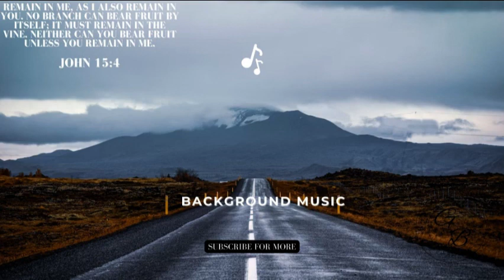1 Hour of Relaxing Piano Music to Help You Study, Relax, Pray , and Sleep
1 Hour of Relaxing Piano Music to Help You Study, Relax, Pray , and Sleep

Relaxing piano music is excellent for praying, completing homework, or as background music at work. Play this on loop whether you are a student looking to find quality concentration melodies or a busy professional needing to unwind after a long day!

Piano music is suitable for a number of therapeutic applications, so we've compiled and produced a collection of the finest soothing piano pieces just for you! Our goal is for you to select the perfect tune to help you unwind and get ready for the night. Not quite ready for bed?  In the event that you are preparing for an exam or simply necessitate a soundful peace of mind, this soundtrack is ideal for you! - SJC

🚨THIS BEAT IS TO BE USED FOR NON-PROFIT PURPOSES ONLY!!!

Must give credit in the title or description

(Prod By: GBM GBEATS)